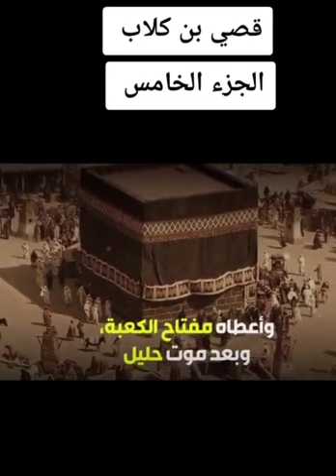قصي بن كلاب الجزء الخامس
قصي بن كلاب